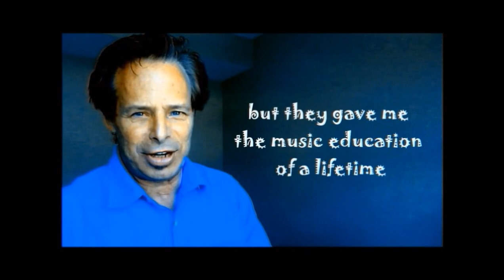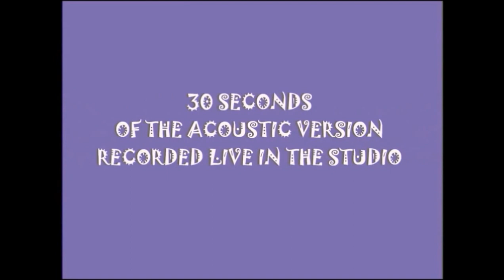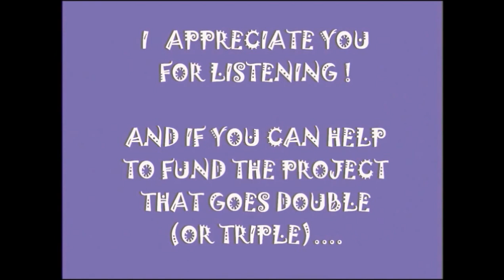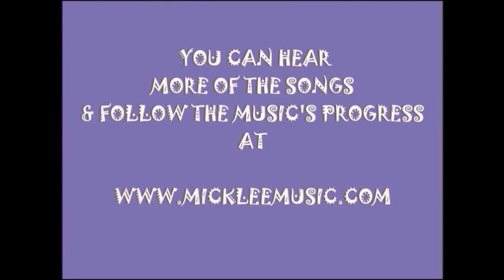TO MAKE A DREAM COME TRUE, 30 YEARS LATER ~ DOO WOP & RHYTHMS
Thirty years ago, I went into a studio  with James Litherland (of Collosseum, a pioneering British jazz/rock band), and we made a live recording of eight songs. using just two acoustic guitars, which was rare, if not unique,  as we were playing a mix of R&B. Jazz, Funk and Soul music . James is one of the finest guitarists in the world, and his beautiful acoustic lead lines are what make this project so special, as you'll hear if you listen to the songs.

Thirty year later, I found the tapes and began digitizing the songs.
As I was listening , I realized that they'd really come to life if I could add bass and drums. To complete an album I started work on thirty years ago would truly be a dream come true. You can hear samples in the background, and over the end credits you'll hear what a huge difference adding bass and drums makes.

So now I'd like to add bass and drums to the other six songs, to complete the album I started to make thirty years ago! To record the new instruments, then re-mix and master to produce a CD will cost between seven and ten thousand dollars, so I'm raising money to complete the project

If you get off on the music, please order a copy there, or pitch in at a higher level and get additional rewards, like a first draft of the e-book I'm writing, with  road stories about Sting, Gladys Knight, the Moody Blues, Mick Taylor, and many others . I'd also be much obliged if you'll help spread the word to your friends, as the only way this will work is with many people participating !

With gratitude ~ Mick